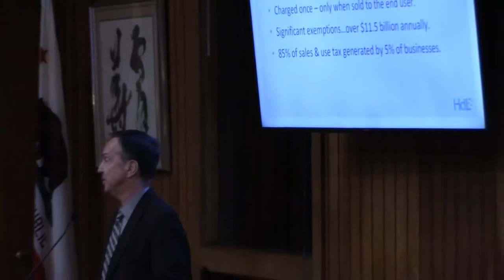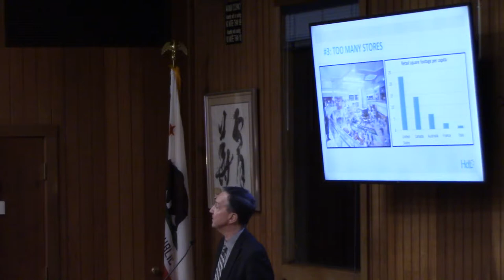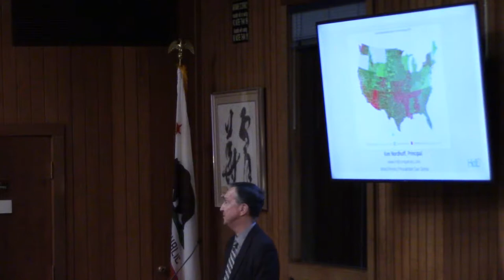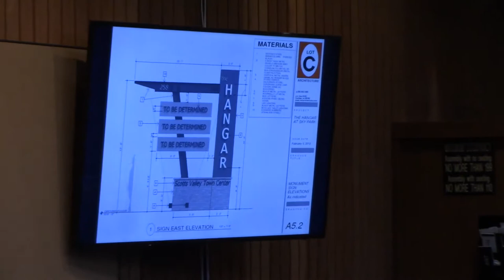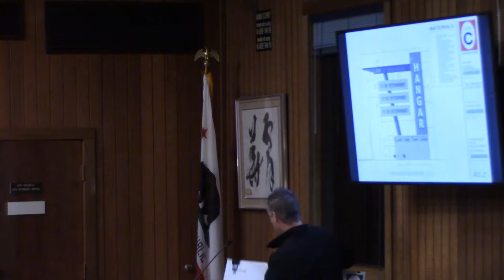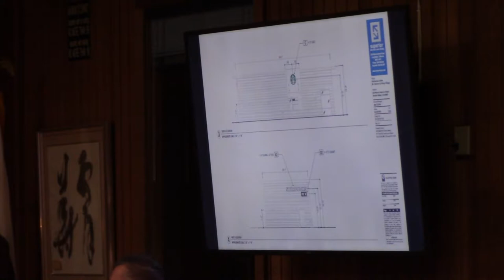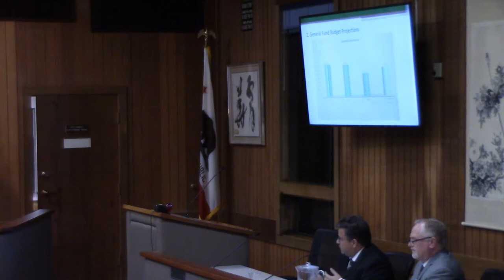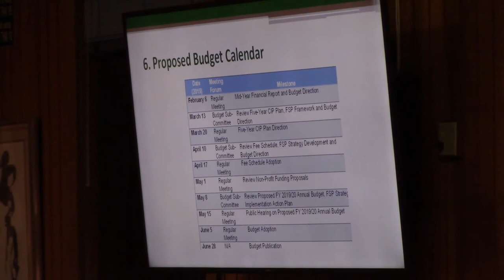Scotts Valley City Council 2/7/19